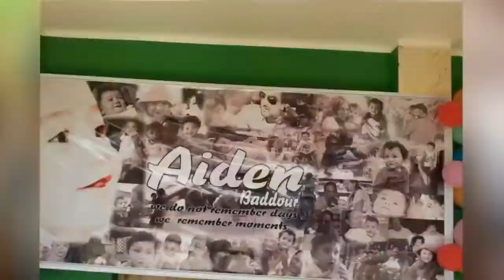Aiden BADDOUR 1st. Birthday 15 March 2013 @ HoneyBee Nursery in El Gouna, Red Sea, Egypt